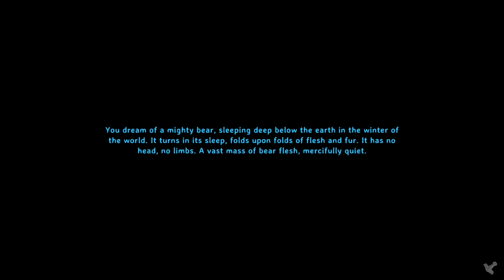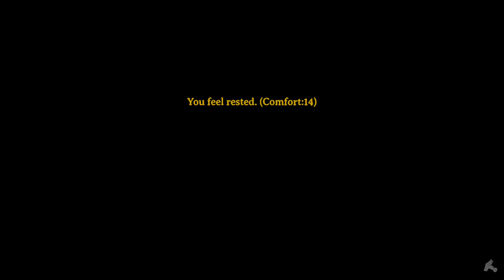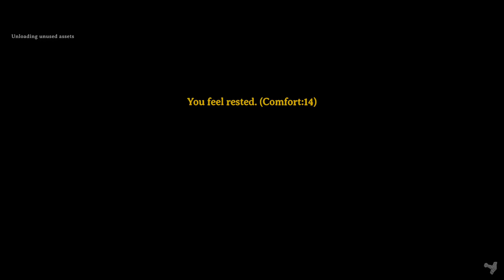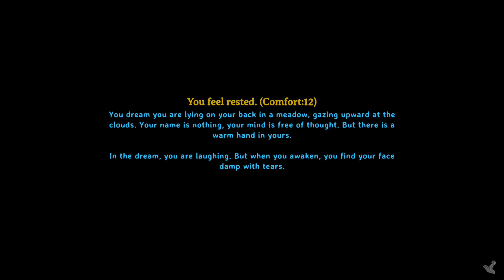Episode 136 | Valheim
More work with our little forest temple ziggurat thingy. The blasted bats are back again.